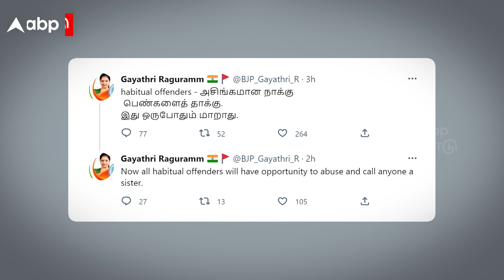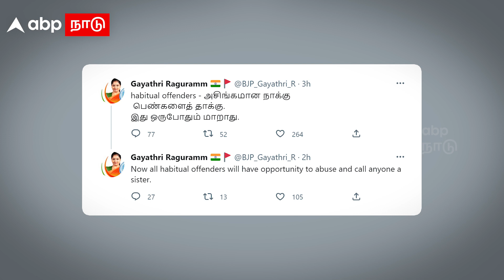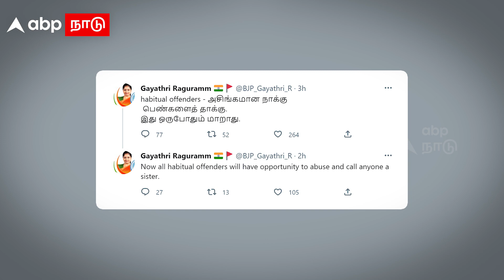Gayathri Raguram on Trichy Surya Siva | ”திருந்தவே மாட்டாங்க” சூர்யாவை தாக்கிய காயத்ரி! Daisy Saran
Gayathri Raguram on Trichy Surya Siva | ”திருந்தவே மாட்டாங்க” சூர்யாவை தாக்கிய காயத்ரி! Trichy Surya Siva | Daisy Saran | BJP | Annamalai | Surya Siva Leaked Audio